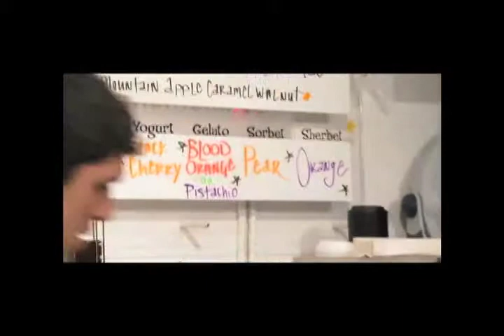Undead Rights Movement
Join, as we sit down with one of the brave many who participated in the 6th Annual Richmond Zombie Walk.